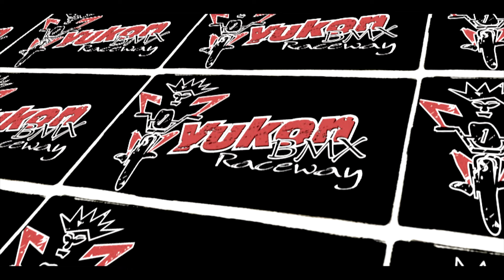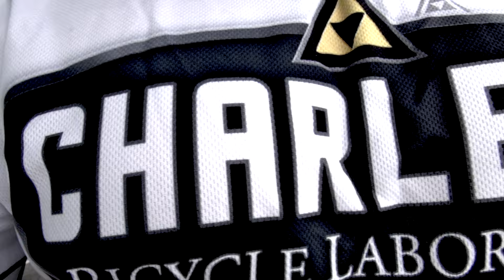Yukon BMX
Playing around at YukonBMX